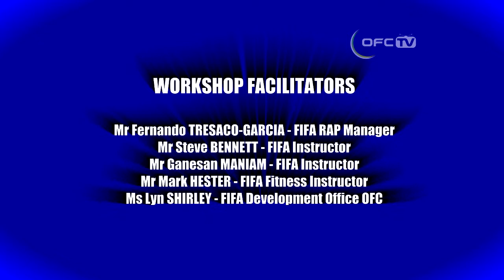OFC's FIFA Futuro III Referee Instructors & Fitness Course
OFC continues to strengthen its referee's role in the region with FIFA FUTURO III referee and instructors course being hosted at the Water Front Hotel in Lautoka, Fiji, from 9-14 June 2013. A total of 36 Participants from OFC's 11 member countries are in attendance.